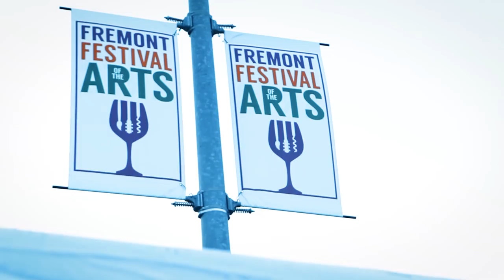2018 Fremont Festival of the Arts - 30 Sec Promo